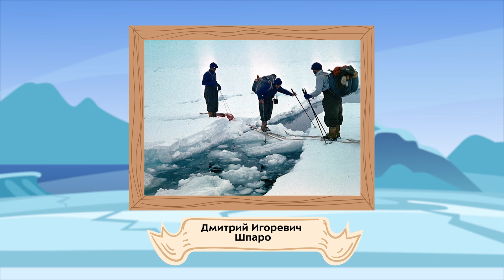День первооткрывателя I Мультфильм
Ребята, День первооткрывателя — особый праздник, посвященный выдающимся искателям приключений, ученым и путешественникам, которые внесли важный вклад в развитие нашей страны. Енотик расскажет о безграничных возможностях московских школьников, которые могут стать участниками Большой арктической экспедиции. Смотрите мультфильм и помните, что внутри каждого из нас живет маленький первооткрыватель, готовый покорить новые горизонты знаний и постичь свой собственный путь открытий.